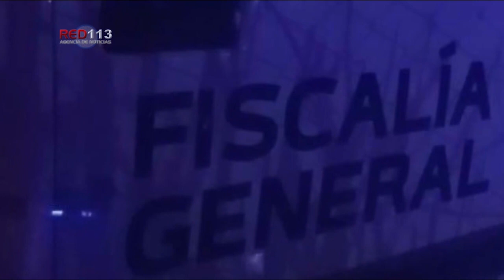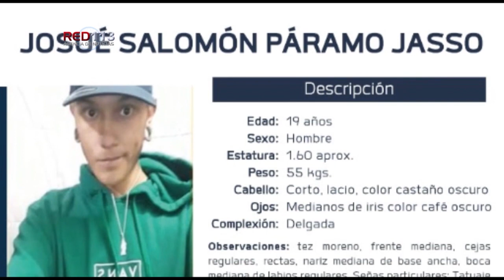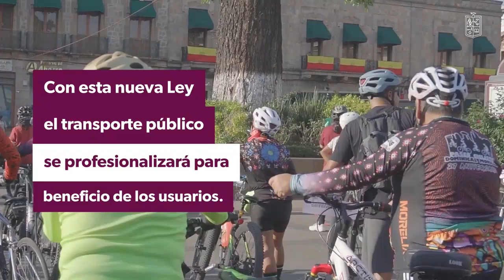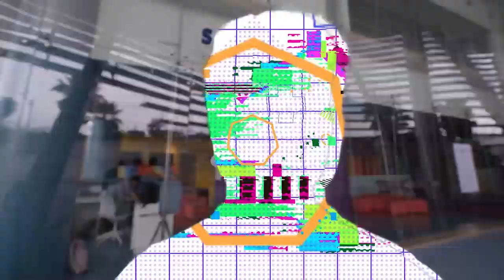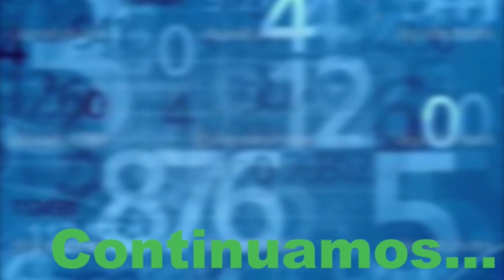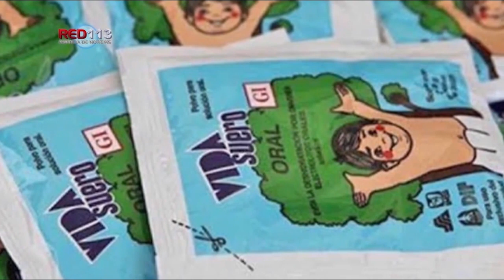Resumen Informativo Semanal de RED 113, 24 de junio de 2023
Bienvenidos a su resumen informativo con Marcos Morales, donde encontrará la información de seguridad más relevante registrada durante la semana en el estado de Michoacán.

Además, esta semana en el estudio con Luz María Cervantes:

Ofrece FGE recompensa para localizar a dos personas víctimas del delito de desaparición en Morelia
Fortalecen FGE y autoridades de Chihuahua, ruta para la atención de las y los michoacanos víctimas del delito
Fortalece FGE capacidades para la atención del delito de extorsión Adrián López Solís
Con gobernabilidad y orden se erradicó corrupción en ingreso a Normales IEMSySEM
Entrevista: Roberto Pantoja Arzola, Titular de la Delegación de la Secretaría de Bienestar, proceso de cambio de tarjetas para recibir programas federales.
En puerta, temporada de lluvias; favorecerá a reducir sequía y ola de calor
Llama SSM a la población a mantenerse hidratada ante ola de calor
Análisis por el Lic. José Antonio Machado Aragón, “Precio del dólar y sus efectos”

Recuerden que como parte de la Alianza Informativa con Canal 6 Media TV y este programa es trasmitido en simultáneo a las 15:00 horas, los sábados por la señal de Canal 6 Media TV de Telecable, en 14 estados de la República Mexicana y además en las diferentes estaciones de radio de Media Group Radio.